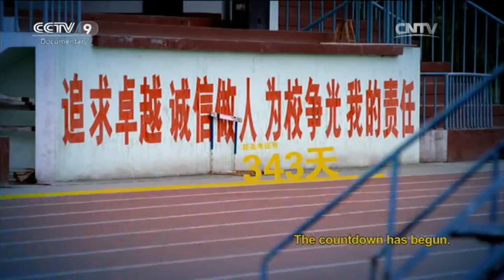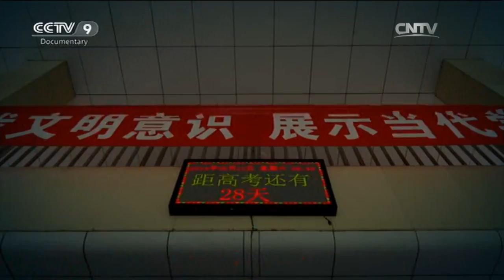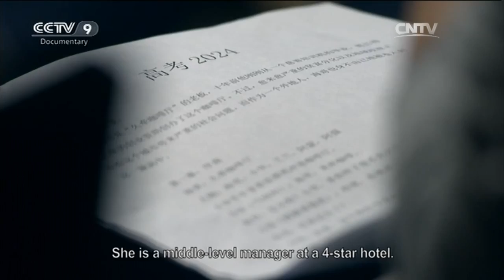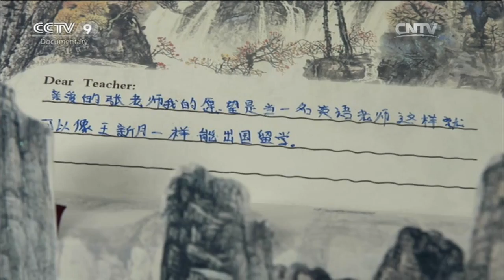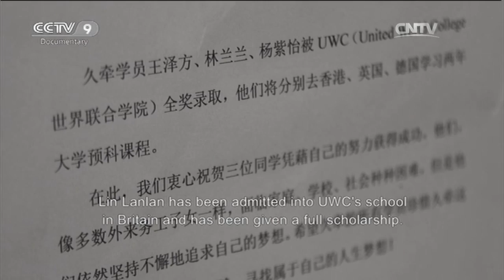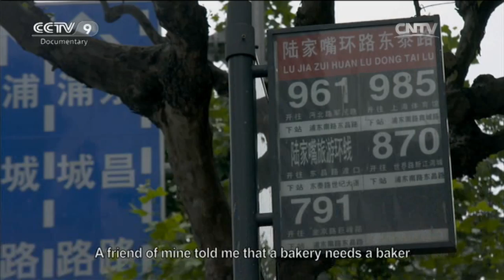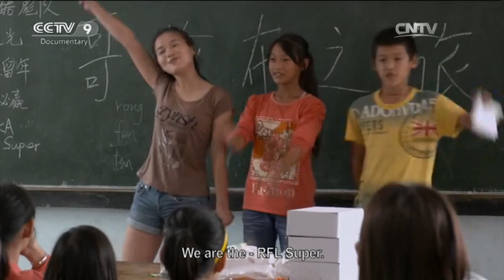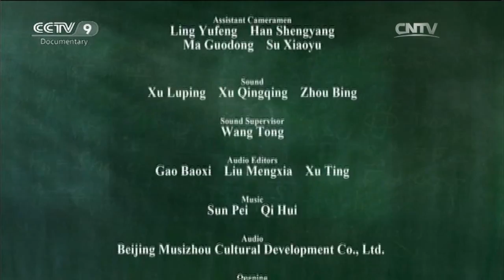Special Edition 01/26/2016 The College Entrance Exam Part 3